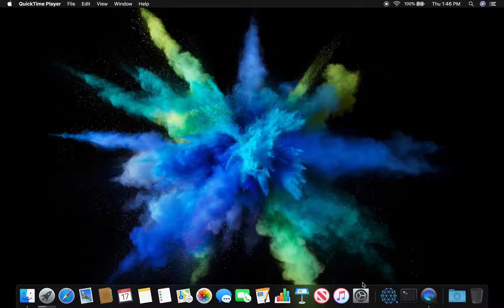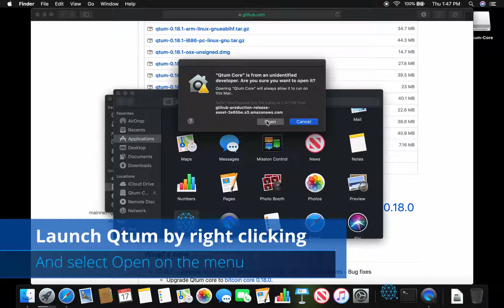How to Update Qtum - Mac OSX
Learn how to upgrade your Qtum Core wallet for Mac